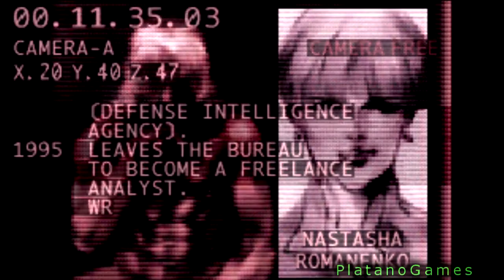Metal Gear Solid - Support Crew - Shadow Moses Briefing - HD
Metal Gear Solid (Japanese: メタルギアソリッド Hepburn: Metaru Gia Soriddo?, commonly abbreviated as MGS) is a stealth action video game directed by Hideo Kojima. The game was developed by Konami Computer Entertainment Japan and first published by Konami in 1998 for the PlayStation video game console. It is the sequel to Kojima's early MSX2 computer games Metal Gear and Metal Gear 2: Solid Snake. The game featured cinematic cutscenes rendered using the in-game engine and graphics, as well as voice acting in numerous codec sequences.

Metal Gear Solid follows Solid Snake, a soldier who infiltrates a nuclear weapons facility to neutralize the terrorist threat from FOXHOUND, a renegade special forces unit. Snake must liberate two hostages, the head of DARPA and the president of a major arms manufacturer, confront the terrorists, and stop them from launching a nuclear strike.

Metal Gear Solid was very well received, shipping more than six million copies, and scoring an average of 94 out of 100 on the aggregate website Metacritic. It is recognized by many critics as one of the best and most important games of all time,[10][11] and heralded as the game which made the stealth genre popular. The commercial success of the title prompted the release of an expanded version for the PlayStation and PC, titled Metal Gear Solid: Integral; and a remake, Metal Gear Solid: The Twin Snakes was later released for the Nintendo GameCube. The game has also spawned numerous sequels, prequels and spin-offs, including several games, a radio drama, comics, and novels.

The story is set sometime between February 21 and 27, 2005, six years after the events of Metal Gear 2: Solid Snake (not to be confused with Metal Gear Solid 2). A genetically enhanced, renegade special forces unit, FOXHOUND, leads an armed uprising on a remote island in Alaska's Fox Archipelago. This island, codenamed "Shadow Moses", is the site of a nuclear weapons disposal facility. The forces that seized this island, led by a mercenary known as Liquid Snake, have acquired the nuclear-capable mecha, Metal Gear REX, and are threatening the U.S government with a nuclear reprisal if they do not receive the remains of the "legendary mercenary" Big Boss within 24 hours.

Solid Snake is forced out of retirement and is dispatched at the request of Colonel Roy Campbell to penetrate the terrorists' defenses and neutralize the threat. Snake is also ordered to locate two hostages: DARPA Chief Donald Anderson, and ArmsTech president Kenneth Baker.

Director Hideo Kojima confirmed in 2006 that a film adaptation of Metal Gear Solid was in development. He also hinted that the movie may be set in Alaska, the original setting for the game. Despite pitching his ideas regarding the movie, the voice of Solid Snake, David Hayter, will not be writing the final script, appearing in the movie or directing the film. However, a petition has been started by fans to get Hayter involved in writing the script. The movie's producers hoped to invite Kurt Wimmer to write the movie, but the final decision has not yet been announced, but producer Michael DeLuca dismissed the claim. According to an interview in Nuts magazine actor Christian Bale is interested in playing Solid Snake in the film. In late August 2012, Konami issued a press release stating that a live-action film was in in pre-production. The film is being produced by Avi Arad and Ari Arad, with their production company Arad Productions as well as Columbia Pictures. Distribution and production will be handled by Sony Pictures Entertainment.